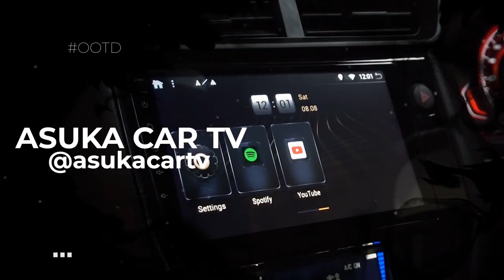Headlamp Mobil Kalah Terang, Baby Type R Dipasangin LED Pesawat !? OOTD EP 19 Bali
Malakin Ko Yoong biar headlamp Obri diganti..